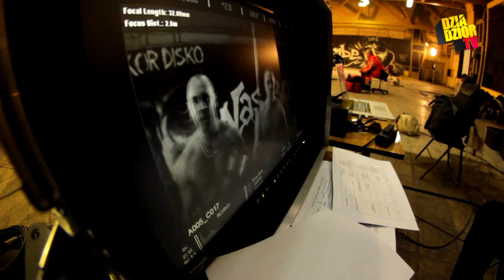donGURALesko : NIESIEMY DLA WAS BOMBĘ (making of)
Dziś zamiast klasycznego FOLLOW THE RABBIT TV (czyli najlepszej telewizji w internecie) mamy dla Was relacje z planu klipu - NIESIEMY DLA WAS BOMBĘ. Sprawdźcie jak było na planie! Po obejrzeniu, zapraszamy na film "HARDKOR DISKO" który już w kinach, a za tydzień RABBIT powinien się już WYRABBITOWAĆ. BANG!

Film w kinach od 4 / 4 / 14